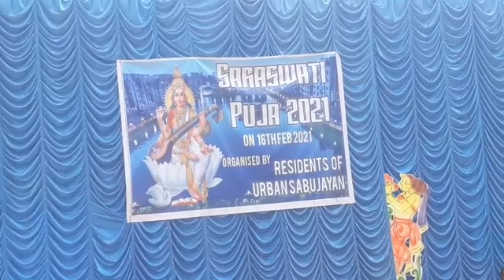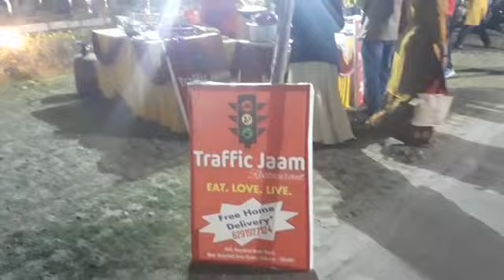ei semester ta pass korbo bodhoi😂😂 || swaraswati pujo || urban sabujayan|| kolkata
back with another vlog...dekho kemon katlo amar swaraswati pujo. video ta pls like koro...
Musician: ASHUTOSH

Musician: ASHUTOSH